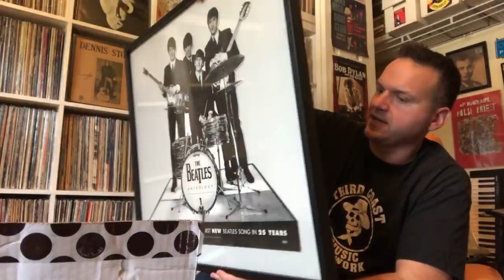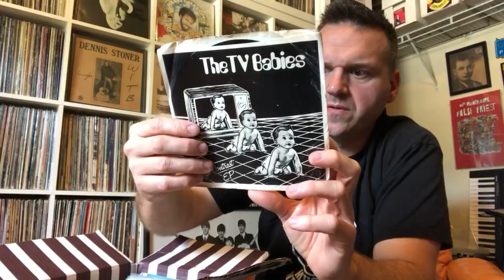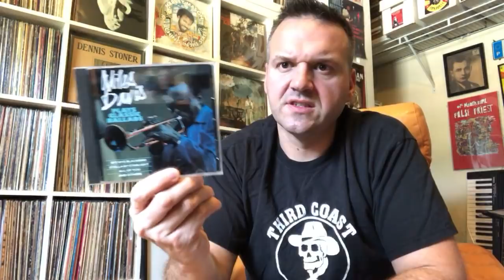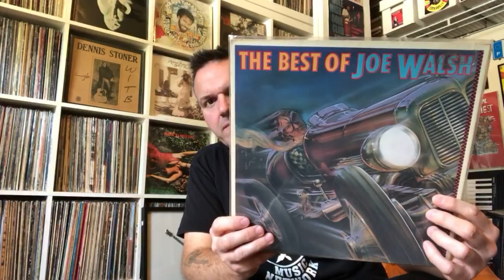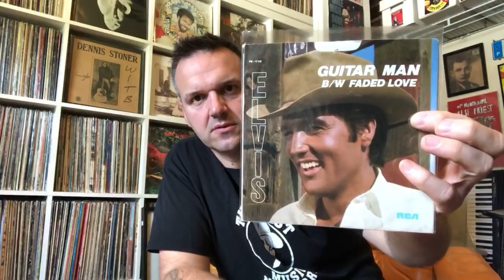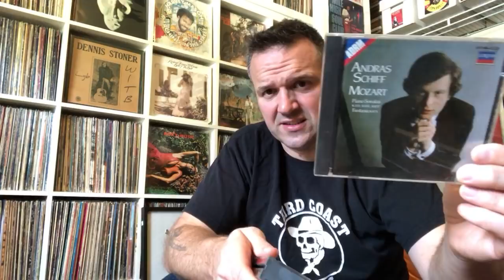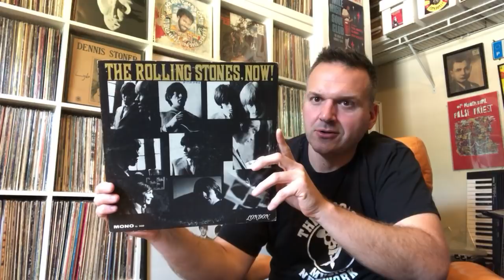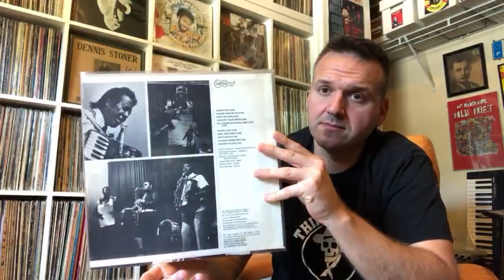Zeek’s Big Score